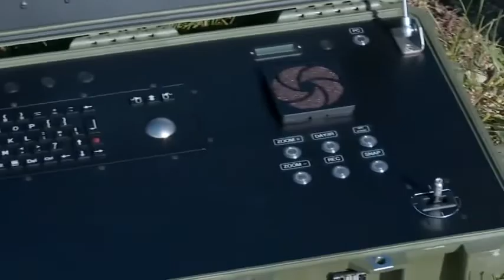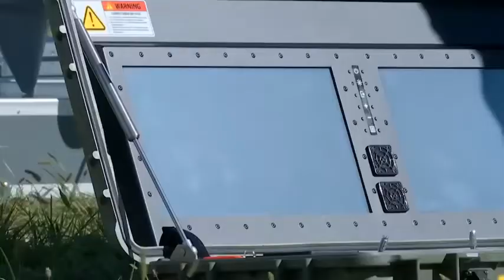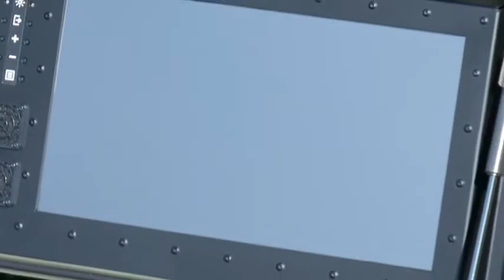Посейдоны артиллерии для освобождения Юга.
На нашем канале отобраны:
ТОЛЬКО
ТОЛЬКО
ТОЛЬКО
ТОЛЬКО
ТОЛЬКО
ТОЛЬКО
ТОЛЬКО

По материалам Телеканала "Прямий".